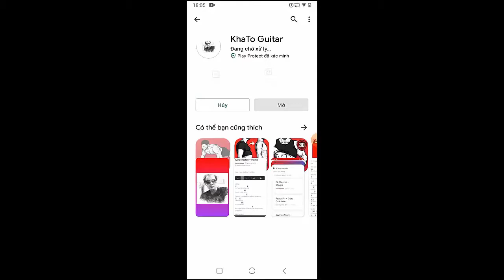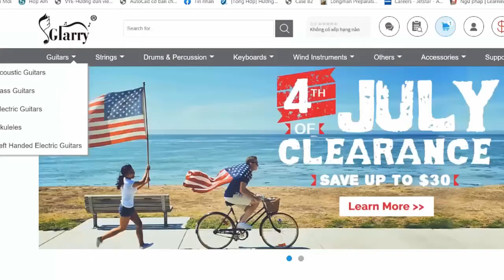Iamnotshane - Maybe My Soulmate Died | Guitar Tutorial